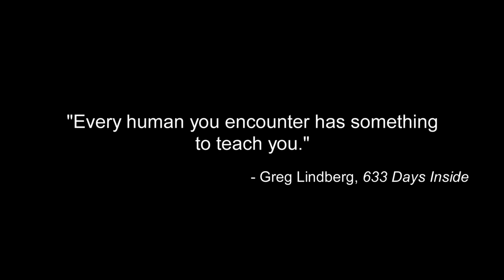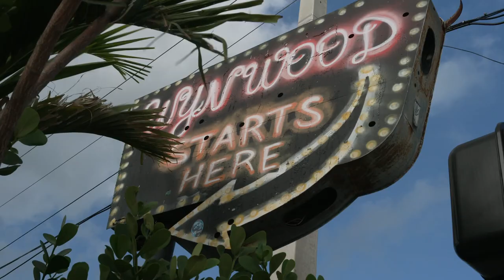Greg Lindberg on Unexpected Friendships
“Every human you encounter has something to teach you.” --Greg Lindberg, 633 Days Inside

Learn more about my story, my experience, and how to overcome your own life's challenges to unleash your power in my book, 633 Days Inside: Lessons in Life and Leadership.